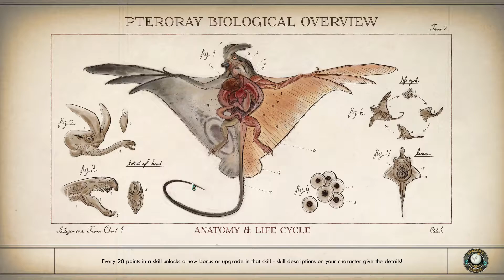The Outer Worlds - Peril On Gorgon Part 7: Waterpark Wasteland!? W/ Strike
The Outer Worlds's first DLC, Peril On Gorgon is here! That's right, one of last year's most interesting games has finally returned, lets jump right back in to the world of Halcyon and figure out why this one guy can't wank anymore

Welcome to my let's play of The Outer Worlds, in this episode: If I see tubes, I immediately want to ride them

Make sure you don't miss out on any more The Outer Worlds!

What is The Outer Worlds? (wiki):

The Outer Worlds is an action role-playing video game featuring a first-person perspective. In the early stages of the game, the player can create their own character and unlock a ship, which acts as the game's central hub space. Though the player cannot control their ship, it serves as a fast travel point to access different areas in the game and the player's inventory.[1] The player can encounter and recruit non-player characters as companions who have their own personal missions and stories. When accompanying the player, the companions act as an aid in combat. Each companion has its own individual skills and special attacks, and it can also develop its own skill specialization. When exploring, the player can bring up to two companions alongside them, while the rest stay on the ship. The player can make numerous dialogue decisions, which can influence the game's branching story. They can also respond to NPCs in various ways, such as acting heroically, maniacally, or moronically.[2]

During combat situations, the player can use various weapon types such as melee and firearms, which have three ammo types: light, medium, and heavy. These weapons can be customized to add elemental damage.[3] The player can use stealth or social skills (persuasion) to avoid combat altogether. As the player progresses, they gain experience points, which the player and their companions can use to level up and unlock new skills. The player can develop their technical skills, which are further divided into three categories: Science, Medical, and Engineering. For instance, the player can use a shrink ray to shrink down an enemy. The player is able to invest points into these skills, which will unlock new perks that enhance combat efficiency. The player can also enter a "Tactical Time Dilation" state, which slows down time and reveals opponents' health statistics, which grants the player tactical advantages. As the player leads their companions, they improve their companions' combat strength and resilience.[2] The player can also gain a "flaw" that occurs when the player fails repeatedly in certain gameplay segments. Flaws debuff the player in some way, but also give additional perks and advantages.[4]